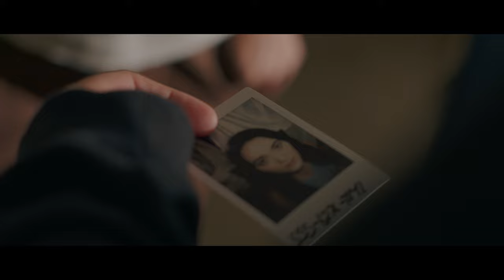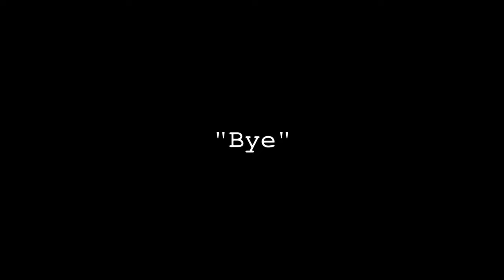Drama Short film | “Bye”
A drama short film scene about two sisters who wrestle with their last goodbye.

Credits:
Cast
Rachel - Isabella Fay
Sabrina - Lindsay Shiner

Written & Directed by M. D. Woods
DP, Editor, and Sound mixing - M.D. Woods
Boom Operator - Alex Packard